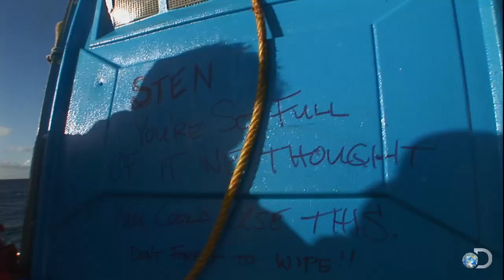Best Pranks: The Port-A-Potty | Deadliest Catch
In Season 4, the North American pulls up... a port-a-potty?

All new episodes of Deadliest Catch Tuesdays at 9/8c on Discovery!